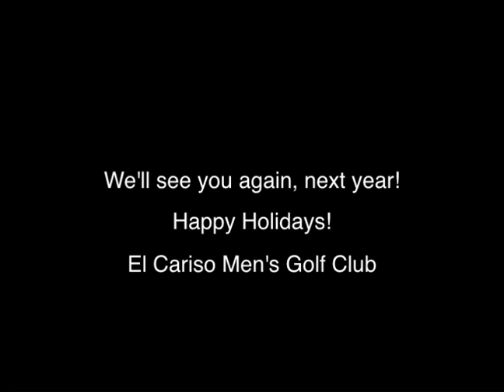Thanksgiving at Hansen Dam 2012 - El Cariso Men's Golf Club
El Cariso Men's Golf Club providing Thanksgiving dinner and clothes for homeless and needy people. It brings perspective to life.